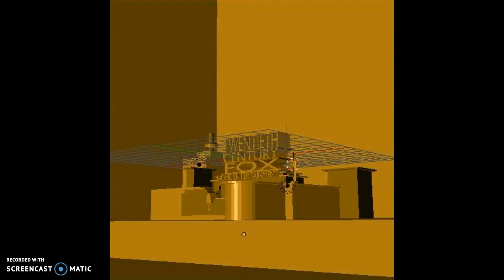2Oth Century Fox Home Entertainment 3D Animation Parody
Spoof